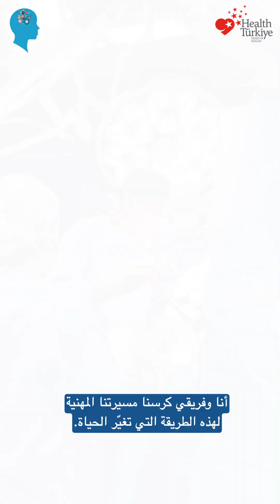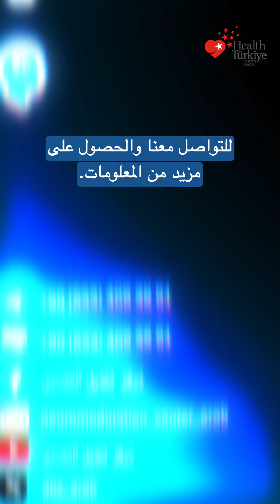🌍 حول “تصلب المشي” في مرض الباركنسون (Freezing of Gait) 🧠✨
إحدى أكثر الأعراض شيوعًا في مرض الباركنسون والتي تجعل الحياة اليومية للمرضى صعبة هي “تصلب المشي (Freezing of Gait)”، أي حالة عدم القدرة على الحركة فجأة أثناء المشي.

تظهر هذه الحالة عندما يشعر الشخص بعدم القدرة على اتخاذ خطوة حتى لو أراد التحرك، وتؤدي إلى انخفاض كبير في جودة الحياة.

في هذا الفيديو، يشرح البروفيسور الدكتور أتيلا يلماز أسباب تصلب المشي، عملية التشخيص، وتأثير جراحة التحفيز العميق للدماغ (DBS) على هذه الحالة بشكل مفصل.

تلعب جراحة التحفيز العميق للدماغ (DBS) دورًا مهمًا ليس فقط في السيطرة على الأعراض مثل الرعشة، والتشنجات، وتقييد الحركة، ولكن أيضًا في التخفيف من مشاكل المشي.

مع اختيار المرضى المناسبين، والتخطيط الصحيح، وفريق جراحي ذو خبرة، تمنح هذه الطريقة العلاجية مرضى الباركنسون جودة حياة جديدة. 💙

في مركزنا، نقوم بتوصيل المرضى لتقديم علاجات متقدمة لمرض باركنسون وغيره من الاضطرابات العصبية.
باختيارك مركز التعديل العصبي في تركيا، فإنك تستثمر في مؤسسة عالمية المستوى حققت نجاحاً راسخاً. نحن نساعد المرضى الذين يعانون من اضطرابات الحركة بما في ذلك مرض باركنسون، وخلل التوتر، ومرض هنتنغتون، والرعشة الأساسية، والصرع، وآلام الأعصاب. فريق الخبراء لدينا مكرس لإرشادك خلال عملية العلاج، بدءًا من الاستشارة الأولية وحتى المتابعة بعد العملية الجراحية
اكتشف كيف يمكن لتحفيز الدماغ العميق أن يغير حياتك. اتصل بنا اليوم لتحديد موعد.
لا تنسَ الإعجاب بهذا الفيديو والاشتراك في قناتنا للحصول على المزيد من القصص والمعلومات الصحية الملهمة حول أحدث العلاجات!
❗لا تتأخر عن المعالجة❗
نتمنى لكم صحة جيدة.

📍يتم تقديم علاجاتنا في المؤسسات الصحية المتعاقدة والتي لديها شهادة ترخيص السياحة الصحية
التحفيز_العميق_للدماغ الباركنسون التعديل_العصبي#